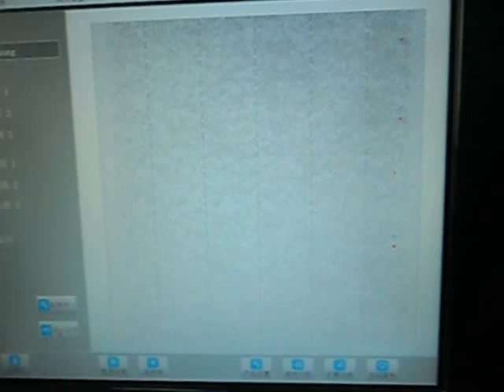the small glutinous millet sorting by Xray machine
Ancoo is the best color sorter manufacture in China.
We cover 60% Domestic market and sells good in India , Pakistan and Southeast Asia.
And we ar looking for agent in Australia and Canada, we could support you further in the coming business.